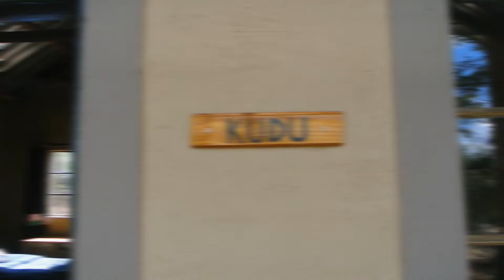Umoya Khulula Wildlife Centre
Umoya Khulula Wildlife Centre is a non-profit rehabilitation centre for native South African wildlife. Our aim is to protect and conserve these amazing creatures.